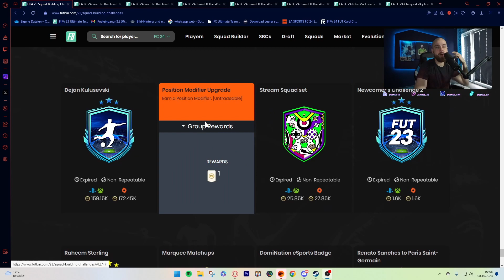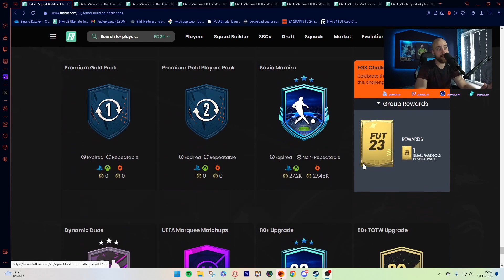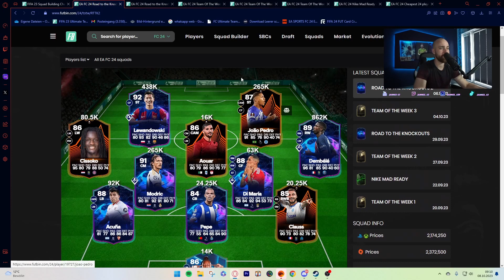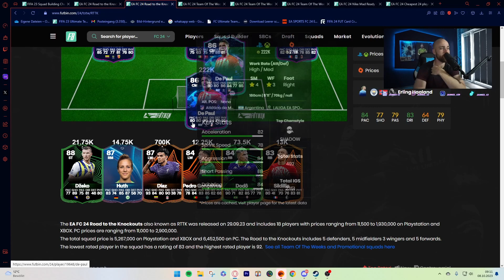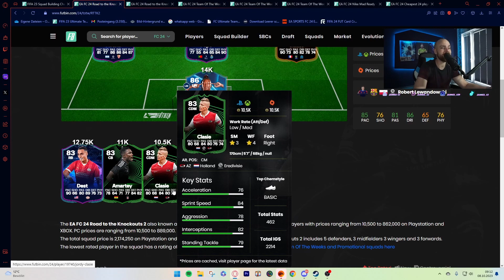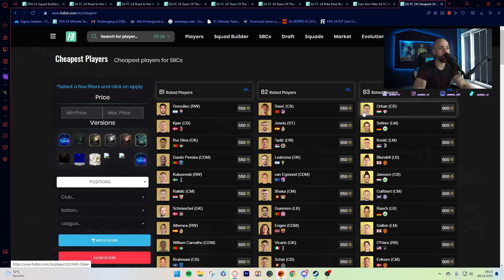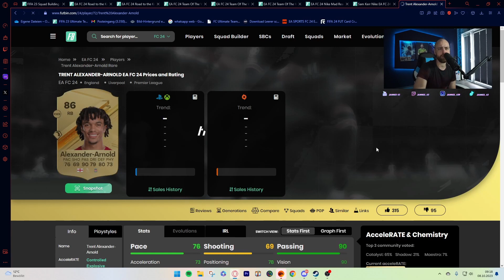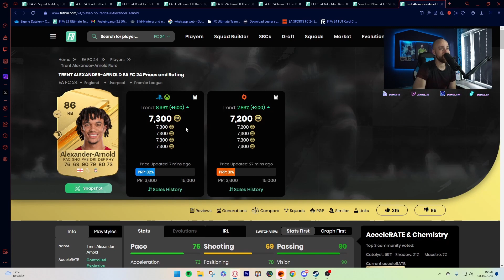SCHNELL VIELE COINS🔥✅ SO GEHTS‼️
➡️um nichts mehr zu verpassen.